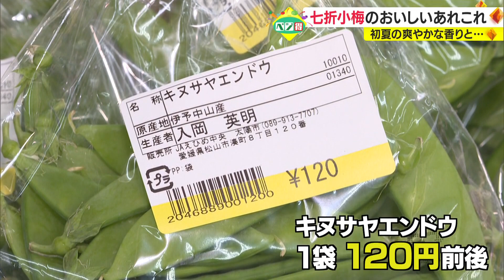【ベジ得】～七折小梅～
愛媛県砥部町の特産品「七折小梅」梅の実だけでなく、
おいしい加工品も販売しています！